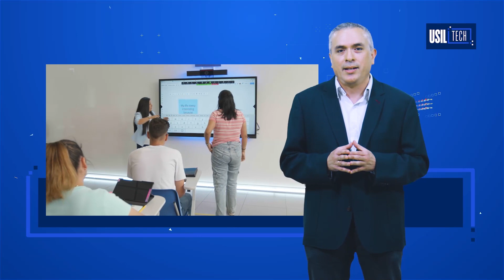USIL TECH: Tecnologías Educativas en Convergencia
USIL TECH: Es un espacio de aprendizaje en línea que busca compartir experiencias e información relacionada a la aplicación de las tecnologías en nuestro actual contexto educativo. Aprendizaje en línea que busca compartir experiencias e información relacionada a la aplicación de las tecnologías en nuestro actual contexto educativo.